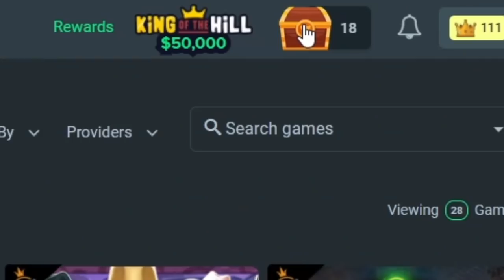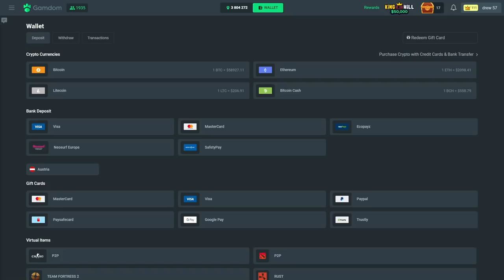I did HUGE buys on Mysterious Egypt